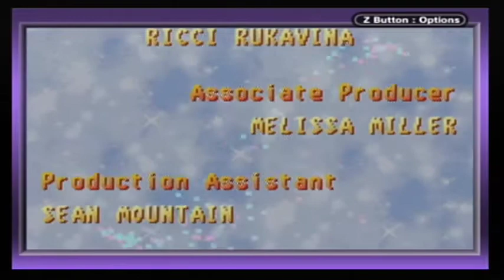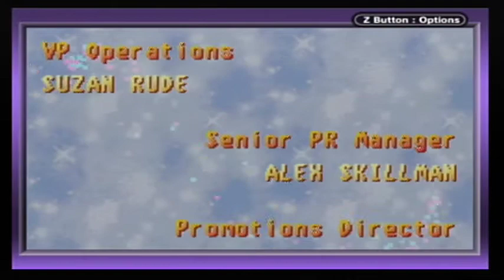Spyro: Season of Ice Part 25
Grendor's Lair